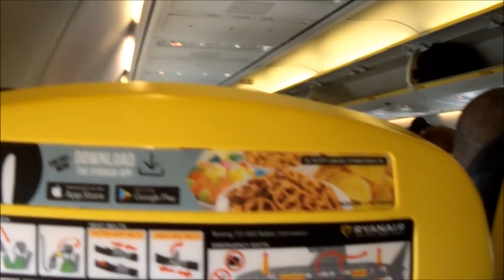Manchester (EGCC) To Gran Canaria (GCLP) Summer 2018 Ryanair FR3803/FR3804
Manchester (EGCC) To Gran Canaria (GCLP) Summer 2018
Puerto Rico, Gran Canaria, Canary Islands, Spain.
Ryanair B738-800 Flights FR3803/FR3804.